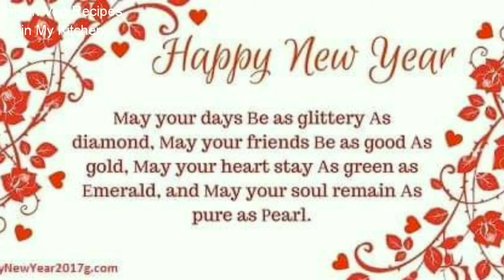January 1, 2020